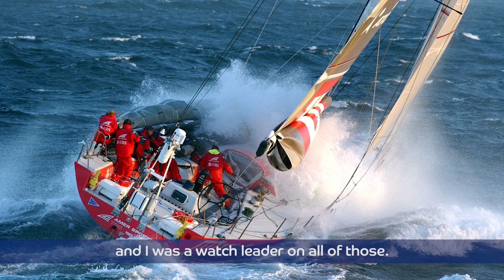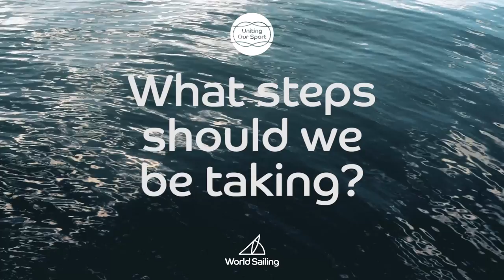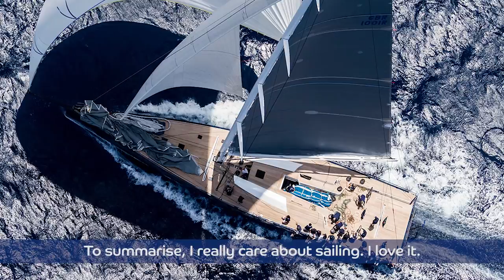Emma Westmacott keynote speech at World Sailing Balancing the Boat Forum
Watch experienced sailor, Emma Westmacott's keynote speech at the Balancing the Boat: growing female participation and developing pathways in competitive sailing Forum in Puerto Vallarta, Mexico.